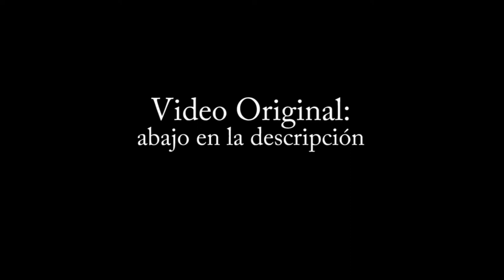Poison Ivy kill a man